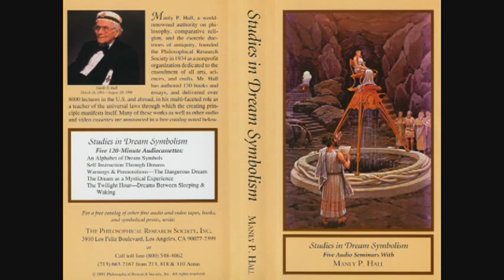Manly P. Hall Lecture On The Dream As a Mystical Experience